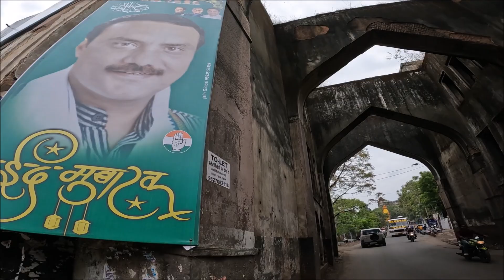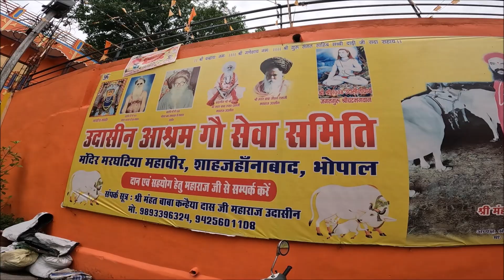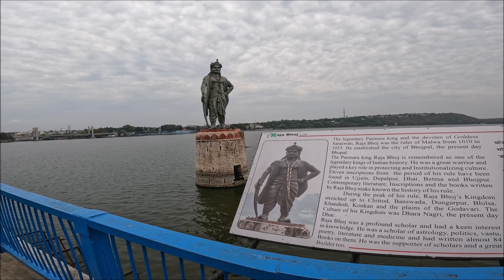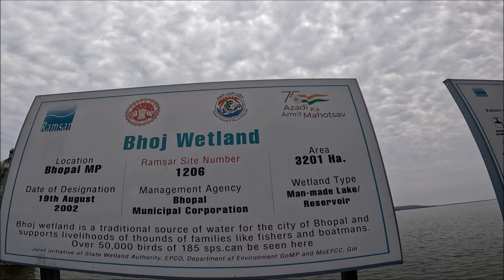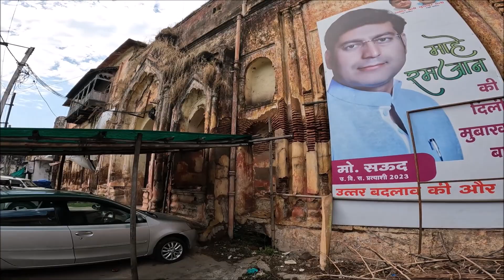Caminando y Opinando en Bhopal, India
Las opiniones vertidas en esta transmision en vivo son de exclusiva responsabilidad de quien la emite y no representa, necesariamente, el pensamiento de Roberto Viajero Vlogs.

Bhopal (en hindi: भोपाल Bhopāl) es una ciudad de la India, capital del estado de Madhya Pradesh así como el centro administrativo del distrito del mismo nombre. La población en su área metropolitana es de 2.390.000 (censo 2020). Según las últimas estimaciones la población en 2006 asciende a 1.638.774 habitantes. Bhopal ganó el apelativo de: ciudad de los siete lagos.

Históricamente Bhopal es el nombre de un principado del centro de la India. La ciudad se hizo tristemente famosa por ser el escenario, en 1984, de uno de los accidentes químicos más graves ocurridos en el mundo.